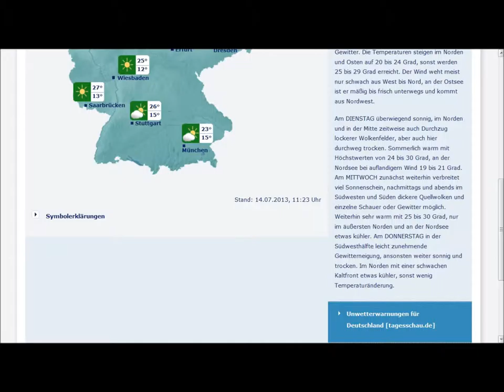14 7 2013